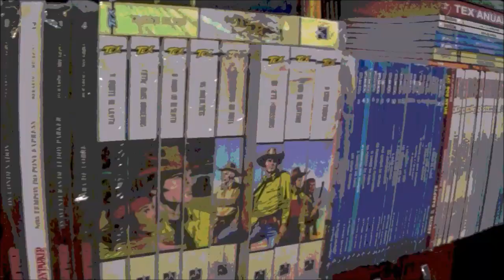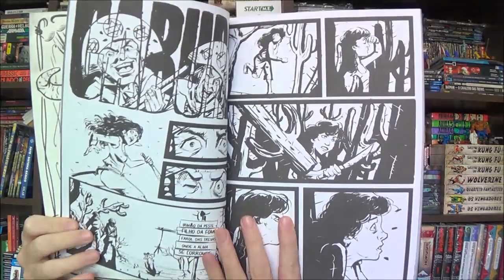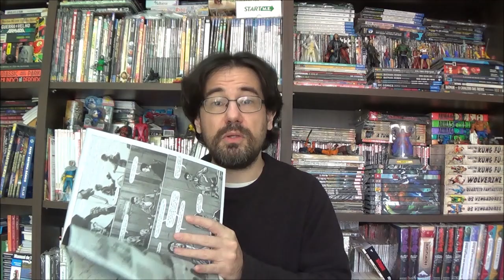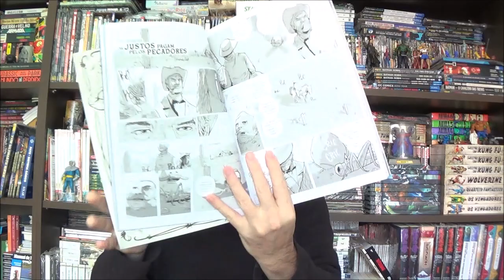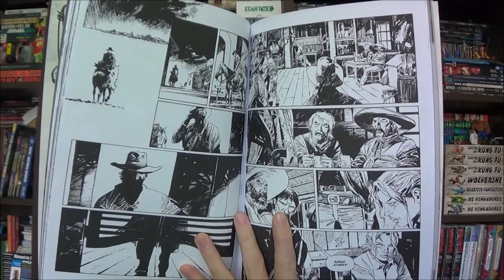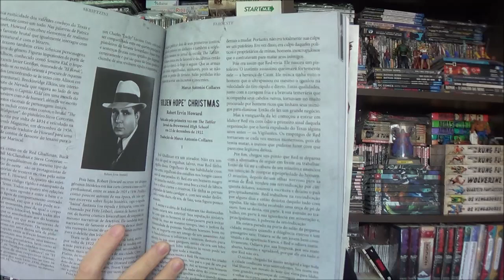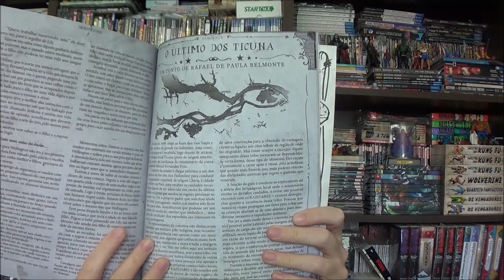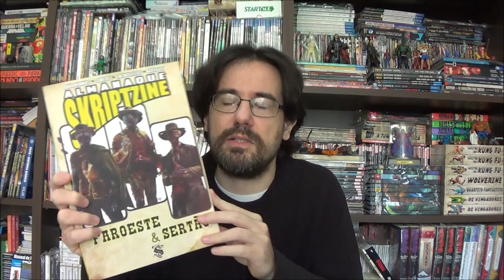Chapéu do Presto - Skriptzine Faroeste e Sertão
Bem-vindos a mais um Chapéu do Presto, no episódio de hoje apresento a revista literária da Skript: Skriptzine Faroeste e Sertão.